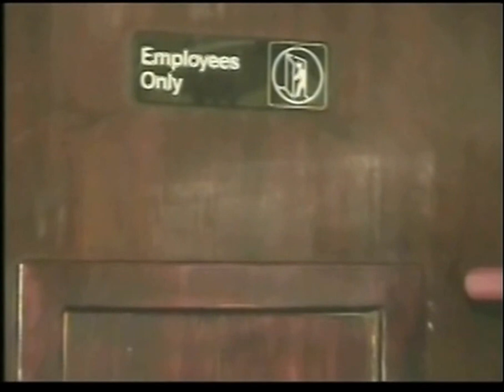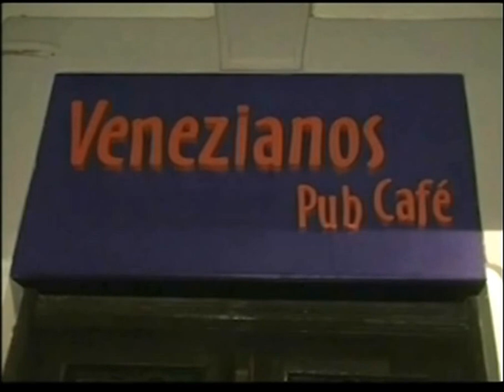CASSANDRA CALABOUÇO - ABERTURA TV LUXXXO - Teatro de loucas - Venezianos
Entre os anos de 2005 e 2006 - Porto Alegre teve um momento extremamente criativo na sua noite gay. Artistas como a super drag aí do vídeo:  CASSANDRA CALABOUÇO --- participavam do Teatro de Loucas no badalado bar Venezianos que até hoje é uma referência de noite alternativa.
Ha rumores de um novo formato para 2013 ...
Aguardem!